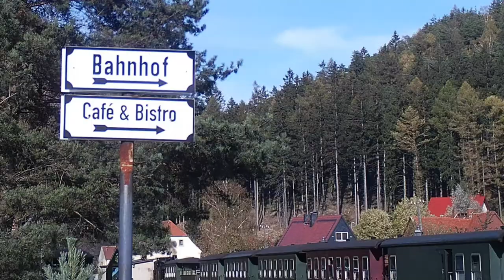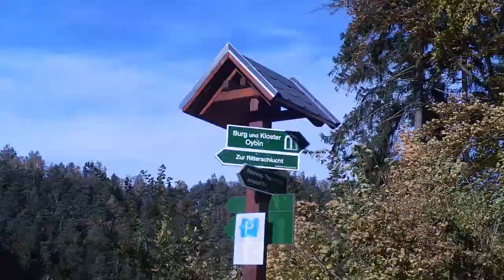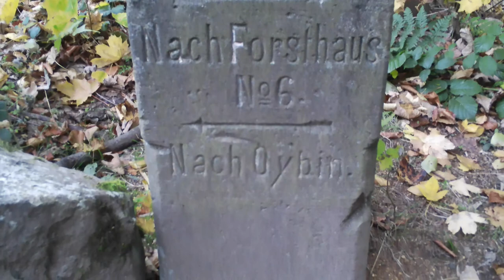Im Zittauer Gebirge Teil 1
Nach den Guttauer Teichen blieb ich gleich in der Gegend und fuhr weiter nach Oybin.